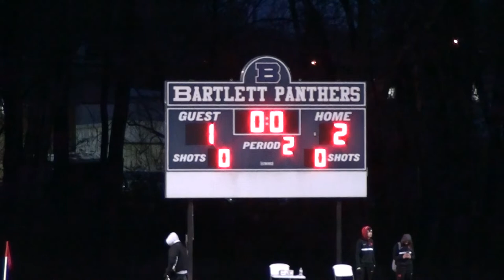Madison vs Bartlett 4/8/2022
Madison Mustangs vs. Bartlett played on 4/8/2022.

Madison - 1
Bartlett - 2